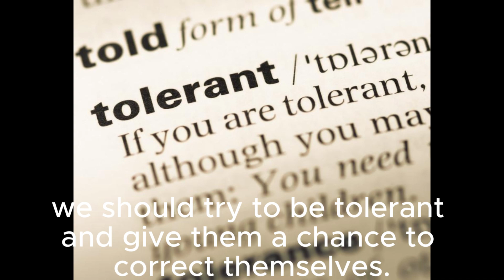People are not saints; who can be without faults